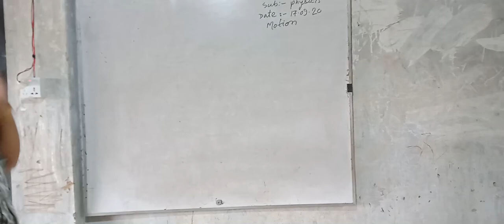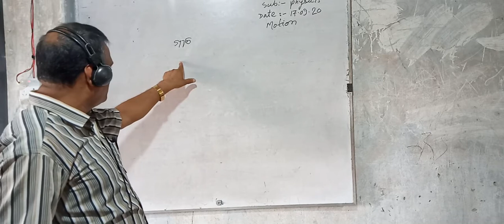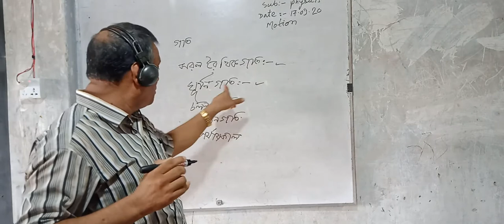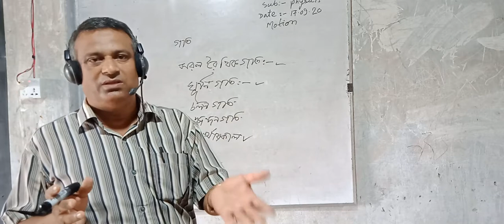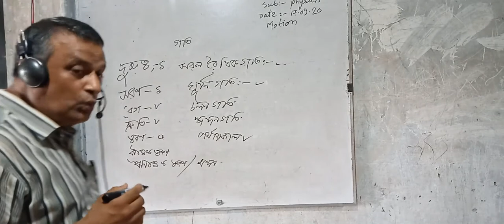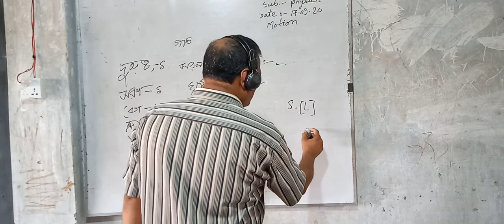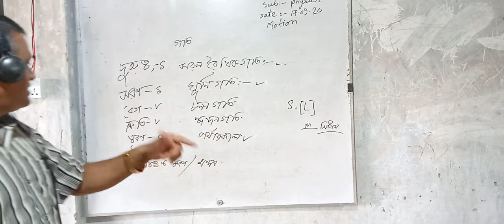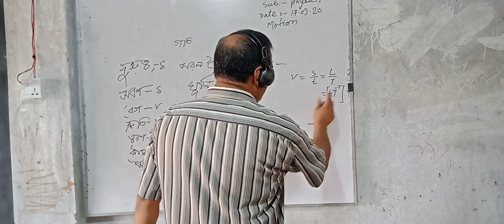Class 10, Physics, Md Mokbul Hossain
Online Class, Physics, Class 9-10, Md  Mokbul Hossain